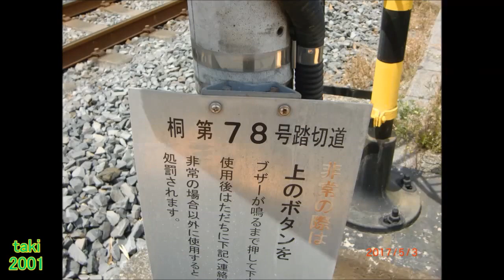東武桐生線 第78号踏切道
←相老　×桐　第78号踏切道×　新桐生→
場所：群馬県桐生市相生町2丁目

相老駅から新桐生駅に向かって2つめの踏切です。
音は東武型の通常音です。

・通過車両
1：特急列車　200系205F

・警報灯
南西側1：日本信号株式会社［閃光灯　EP1506F形］
　　　2：日本信号株式会社［閃光灯　EP1506F形］
　　　3：日本信号株式会社［閃光灯　EP1506F形］
　　　4：日本信号株式会社［閃光灯　EP1506F形］
　　　5：日本信号株式会社［閃光灯　EP1506F形］
　　　6：日本信号株式会社［閃光灯　EP1506F形］
北東側1：日本信号株式会社［閃光灯　EP1506F形］
　　　2：日本信号株式会社［閃光灯　EP1506F形］
　　　3：日本信号株式会社［閃光灯　EP1506F形］
　　　4：日本信号株式会社［閃光灯　EP1506F形］

・遮断機
南西側：日本信号株式会社［電気踏切しゃ断機　EM1029A形］
北東側：日本信号株式会社［電気踏切しゃ断機　EM1029A形］

新桐生駅
↕ 0.2km
桐　第74号踏切道
↕ 1.5km
桐　第78号踏切道
↕ 0.4km
桐　第80号踏切道
↕ 0.2km
相老駅